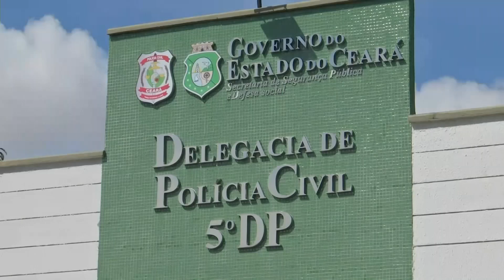Equipamento de ultrassom furtado em universidade é recuperado pela Polícia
A Polícia Civil capturou um trio suspeito de furtar um aparelho de ultrassom da Universidade Estadual do Ceará (UECE). O equipamento, avaliado em R$ 22 mil, era utilizado para fazer exames em animais.

Matéria exibida no dia 23 de abril de 2020 no programa Comando 22.